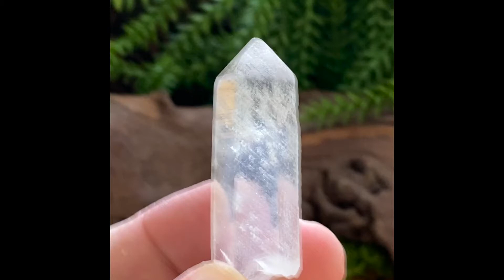10 - Blue Smoke, Columbian Lemurian Quartz